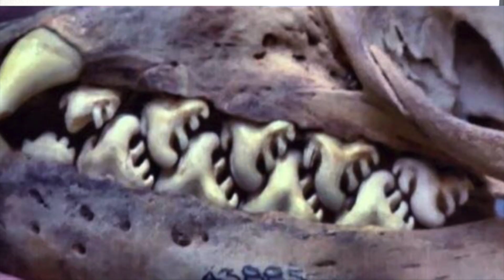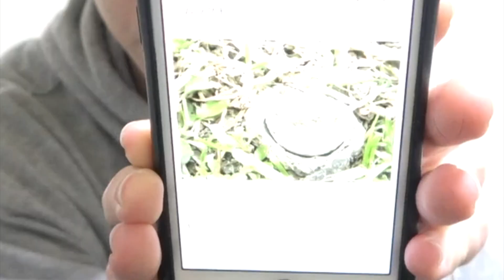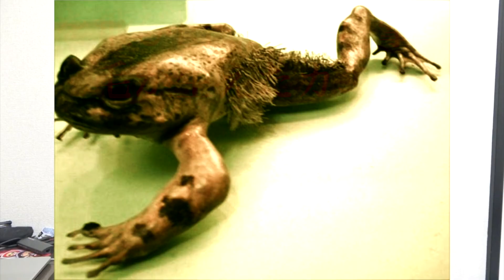【閲覧注意】不気味で怖い生物見ていったらとにかくやばいんよね！